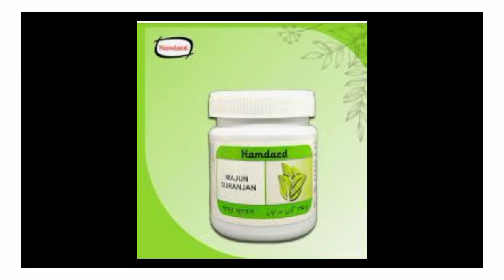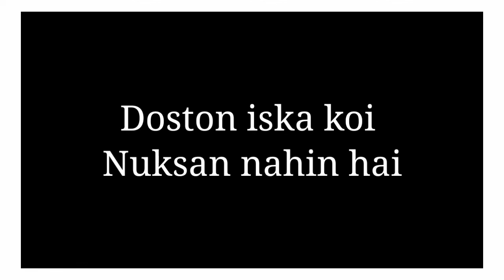पैरों में सूजन || दर्द || गठिया || by Easy Nuskhe || Mohd Ghayasuddin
दोस्तों बहुत सारी बीमारियों का दवा है आप इसको देखें और ज्यादा से ज्यादा फायदा उठाएं
शुक्रिया